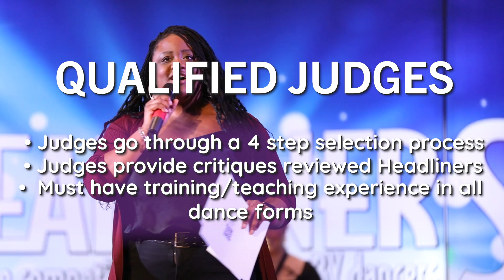2025 Regional Tour Promo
As we wrap up an amazing 2024 season and prepare for an even more exciting year ahead, we invite you to join us for our 36th season in 2025! 💫

Headliners Dance Championships continues to deliver an authentic competition experience with three skill-based levels for studios and dancers of all sizes and abilities. We are committed to inclusivity, professionalism, and fun, while upholding our core values of proper training, education, family, and commitment. ⭐️

*Why Choose Headliners?*

Headliners is proud to be the competition FOR dancers, BY dancers, offering:

- The FIRST dance competition to offer 3 levels based on skills (not class time) 💃
- Overall banners for all 3 levels🎀
- Reasonable competition hours: Events begin after school on Friday. Saturday and Sunday events start at 8 AM and end by 10:30 PM on Saturday, with an earlier finish on Sunday. ⏰
- Qualified judges: Each judge goes through a 4-step selection process and must be experienced in all forms of dance! 👩‍⚖️👨‍⚖️
- Scoring criteria: Based on technique and presentation. Dancers are awarded realistic award levels (no triple platinums!) 🏆
- The FIRST dance competition to offer FREE photo AND video with newly updated studio-quality equipment 📸🎥
- Trophy or charity program - Be a Headliners Hero! Studios can donate the value of some or all of their trophies to charity. ❤️
- Education first! Headliners provides scholarship opportunities by partnering with various schools of the arts, such as Norwalk Conservatory of the Arts, AMDA College of Performing Arts, and Peridance Center in New York! 🎓
- Nationals: Our National Championships include competition, convention classes, title comp, dance parties, and an awards gala! Meet dance friends from all across the country! 🌟🕺💃

Have YOU registered yet?! Reserve your spot for our 2025 Regional Tour today and be part of the Headliners Experience! 💫